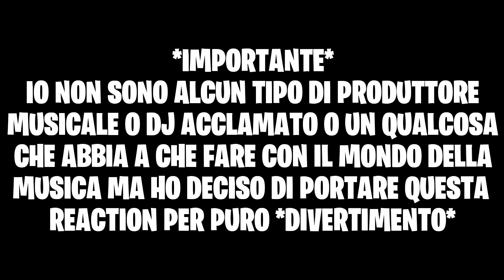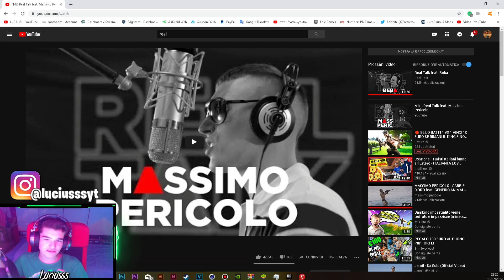REAL TALK feat. MASSIMO PERICOLO REACTION!!😱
URCA BILURCA A TUTTI E BENVENUTI IN UN NUOVISSIMO VIDEO NEL QUALE VI MOSTRERÒ LA REACTION ALLE TRE CANZONI DI MASSIMO PERICOLO A REAL TALK ITALY!!🔥✌

⚠️SE AVETE BISOGNO DI AIUTO SCRIVETEMI SU TELEGRAM: luciusssytt

Banner (nuovo) creato da:
@scifu.design su instagram

Banner (vecchio) del canale creato da:
MostroAle:

📢COMPONENTI PC:

📌SCHEDA MADRE: MSI Z170 SLI PLUS
📌CPU: INTEL CORE I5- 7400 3 GHz
📌DISSI: CORSAIR H90 LIQUID COOLING
📌RAM: G.SKILL TRIDENT Z RGB 32 GB DDR4
📌SVGA (scheda video) : NVIDIA GTX 980 4GB
📌CASE: NZXT S340 ELITE BLACK
📌SSD: SAMSUNG 850 EVO 250GB
📌HDD: WD BLUE CACHE 1TB
📌PSU: CORSAIR VS650 650W 80+

Live : OBS Studio w/ Elgato per l' Xbox

TAG (ignore) :
Reaction oh mio dio di massimo pericolo a real talk by luciusss